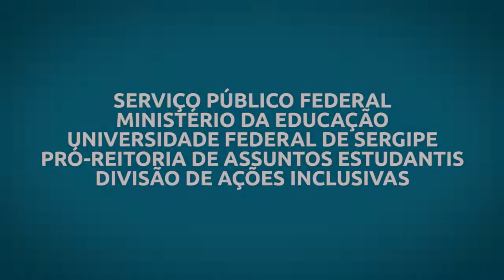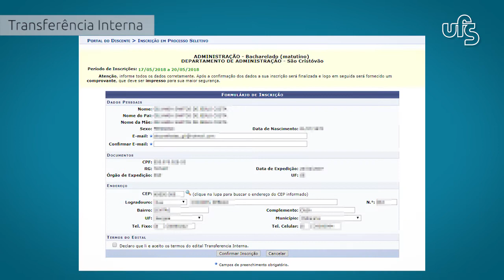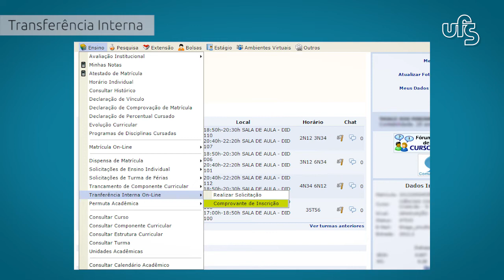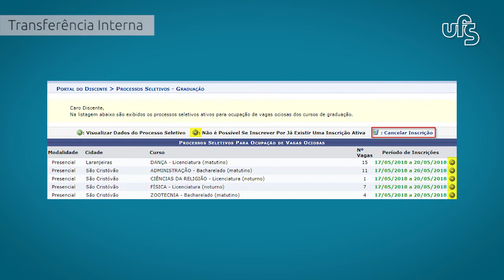Manuais em LIBRAS | Transferência Interna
Superintendência de Tecnologia da Informação (STI)